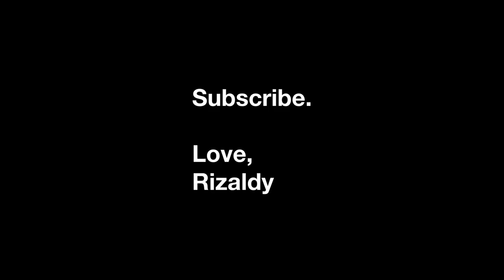Why a clean art studio is BEST | Studio VLOG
In this video I speak about my previous habits in my art studio, as well as my new habits, and discuss how they can be beneficial to an artist. I share my thoughts on how a clean studio, opposed to a messy studio, has been the better fit for me, and how it has helped me get to do the type of artwork that I most appreciate.

I cover a brief history of my studios when I just started painting, and talk about how my studio habits began to change after working in a tattoo shop.

ABOUT RIZALDY

Rizaldy Celi Jr. (b.1983, California, USA) uses oil and acrylic paints as well as other raw materials to create large scale works. His inspiration stems from his personal questions about heartbreak and despair, and a person's approach to love and relationships.

Rizaldy asks vital questions to the understanding of creating artwork that is meaningful and personal. Join him on his journey as a son, brother, friend, and artist.